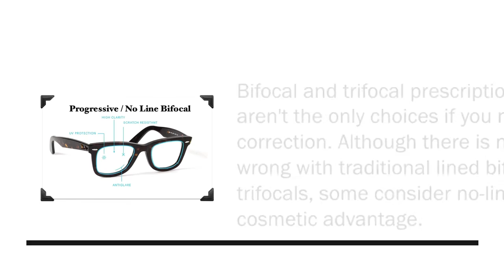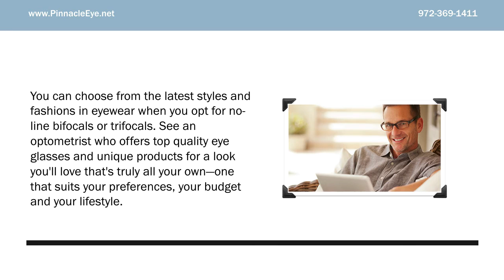High Quality No Line Bifocals In McKinney TX - McKinney TX High Quality No Line Bifocals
- High Quality No Line Bifocals In McKinney TX - McKinney TX High Quality No Line Bifocals - - If you're looking for the best eye doctor in McKinney, Dr. Carrie Alfieri and her team at Pinnacle Eye Associates are the ones you've been looking for! Voted BEST of McKinney 2010, 2011, 2012 and 2013.